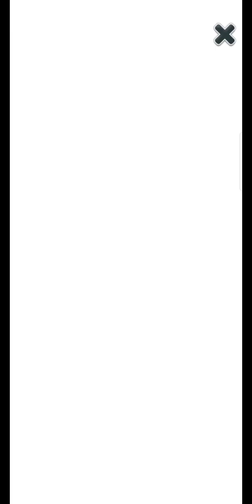Talking Angela‼️Foto chibi2 Minie Angela 😉🤭😘sampai ke Menara Eiffel 😱🥰👏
Talking Angela